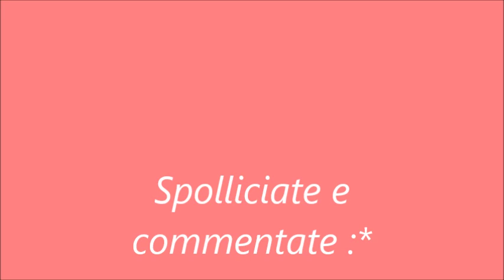★ LOOKBOOK ★ : 3 idee outfit ✌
Ciao Ciccine, ecco un lookbook, spero di potervi dare qualke ideuzza outfit :) xoxo  ✌